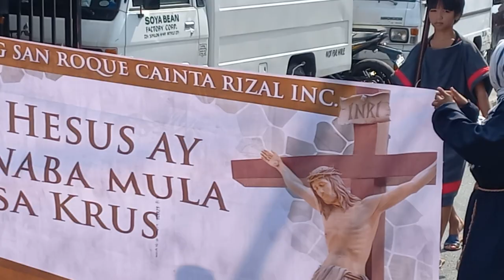Cainta, Rizal Lenten Parade 2023 Part II